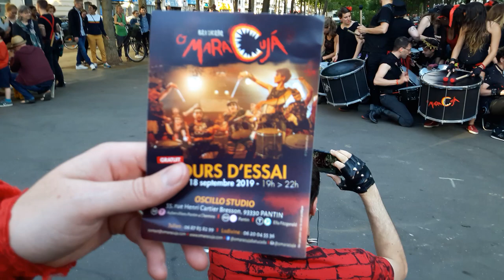Fête de la Musique Paris 21 juin 2019 O Maracujá batucada #2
Fête de la Musique Paris 21 juin 2019 O Maracujá batucada fetedelamusique 21juin 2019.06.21 omaracuja batucada percussions FDLM Samba Reggae à paillettes Paris 75011 Boulevard Richard Lenoir angle Rue Jean-Pierre Timbaud @omaracuja instagram @omaracujabatucada facebook video mariepanic mariepanic2 @mariegendron @anne_hoa